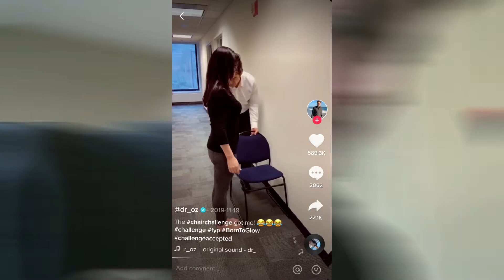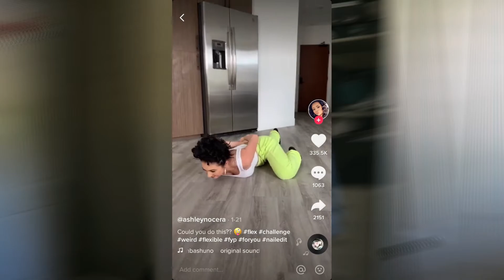I ATTEMPTED Viral TikTok CHALLENGES